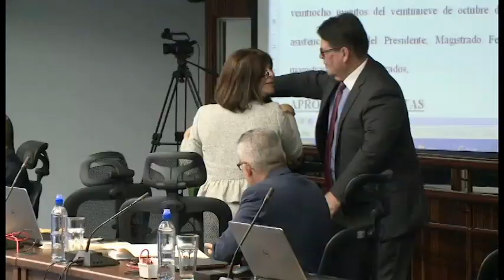Magistrada Patricia Solano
Corte Plena recibió a la magistrada Patricia Solano de la Sala 3°, quien fue nombrada la semana anterior.